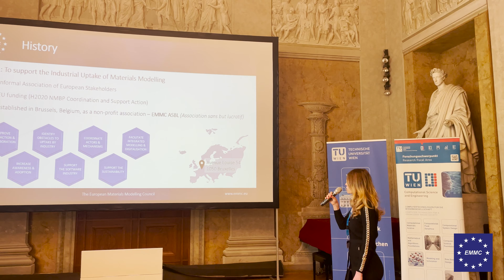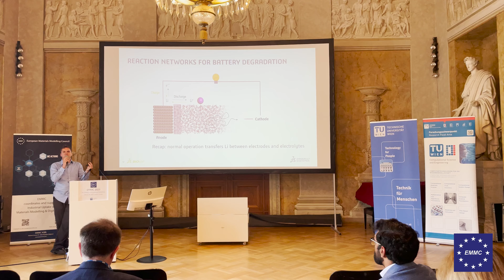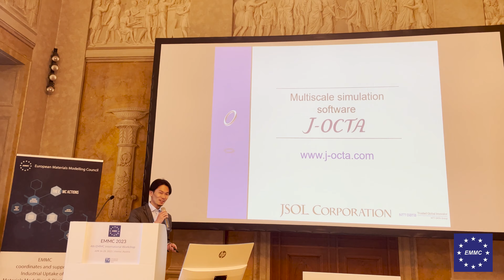4th EMMC International Workshop 2023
Impressions from the EMMC 2023 Workshop in Vienna, Austria